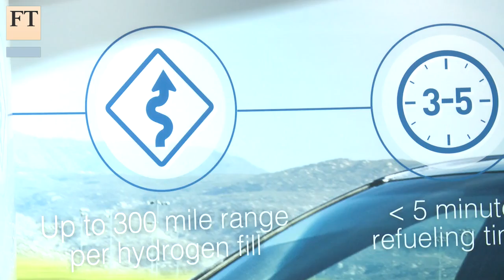Bigger, faster, flashier – and greener? | FT Business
There’s a green tinge to this year’s New York Auto Show – an event that’s normally the US’s luxury car showcase. Robert Wright reports on why US carmakers are torn between consumer demands and government requirements